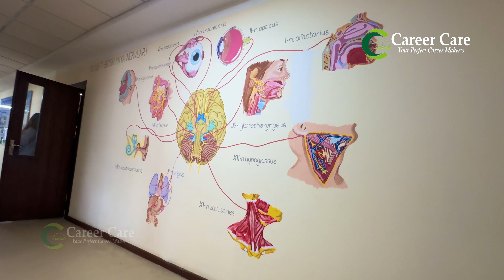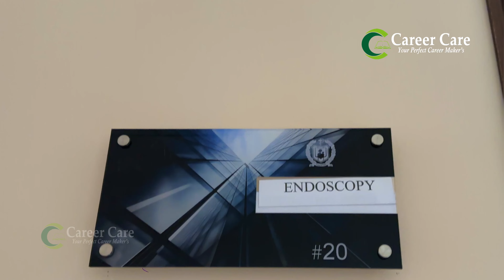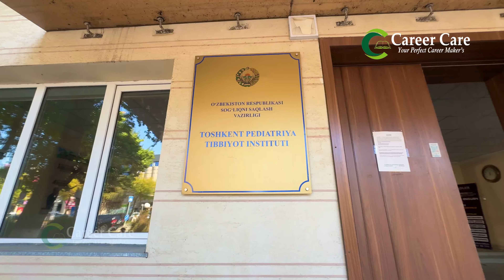Tashkent Pediatric Medical Institute | TSAMPI | MBBS ABROAD | MBBS IN UZBEKISTAN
Tashkent Pediatric Medical Institute have been arranged in 1972 and is leading institute on education in the area of “Pediatrics”. During the 52 years of work the Institute prepared more than 35000 highly qualified medical doctors.

If you are looking for MBBS, MD Program in Uzbekisthan here is what you need !
CareerCare and our team is here to guide and support you throughout your career.